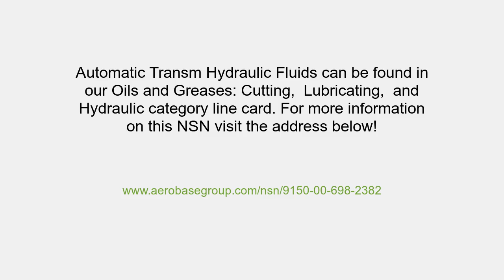NSN 9150-00-698-2382 Automatic Transmission Hydraulic Fluid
NSN: 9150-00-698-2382 a Automatic Transmission Hydraulic Fluid. Part Number: DEXRON VI QT. This product can be located in our Oils And Greases: Cutting, Lubricating And Hydraulic section on our